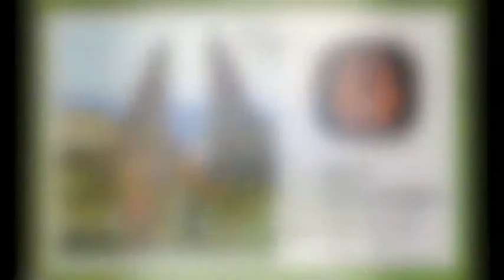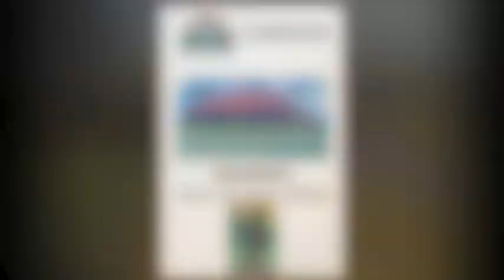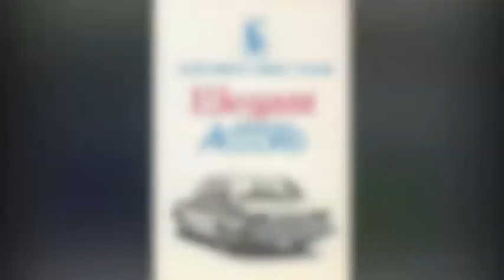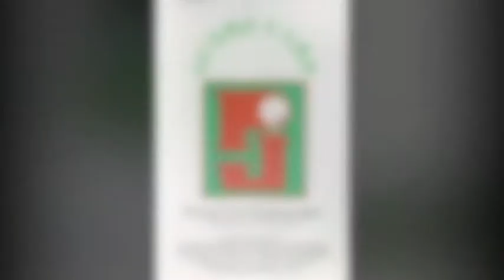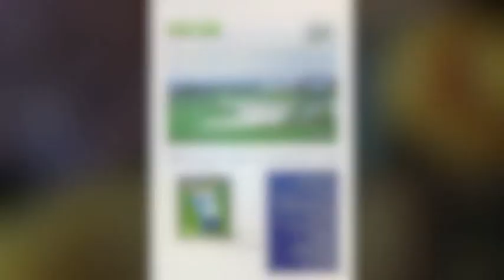Indonesia Golf Scorecards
A selection of fifty-one golf scorecards from the country of Indonesia.